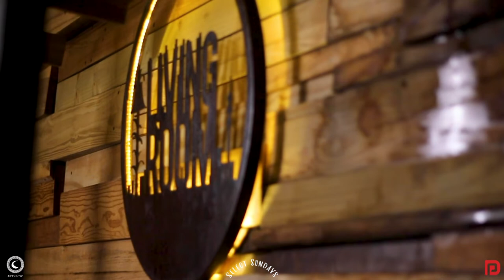Weston & Engine Groovy Set - Select Sundays In The Living Room, JHB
Weston & Engine

"It is a little known fact that the brain waves of two
musicians synchronize when they are performing
in harmony. This is never more prevalent than in
the soundscape created by this inspirational duo.
A musical entity founded on respect for each
other's individual influences and tastes in sound,
Weston & Engine have earned their place as
respected artists in the industry.
Having several records signed to labels such as
Bar 25 Music Berlin, Dilate Records, Chocolat
Records, Whoyostro & Dream Mode, the pair have
seen themselves become pioneers in their ethereal
Deep Tech sound. The duo have also achieved the
accolade of performing on some of South Africa's
most established dance floors including Rocking
The Daisies, Oppi Koppi, And, Truth and the It's
Personal Picnic Festival amongst others."
A diverse combination of talent, skill and hard
work has brought these two inspired musicians
together. Formulated at Organic Audio
Johannesburg, their sound can be described as
Deep Progressive Techno blended with a
combination of rolling deep grooves, melodies and
powerful basslines .